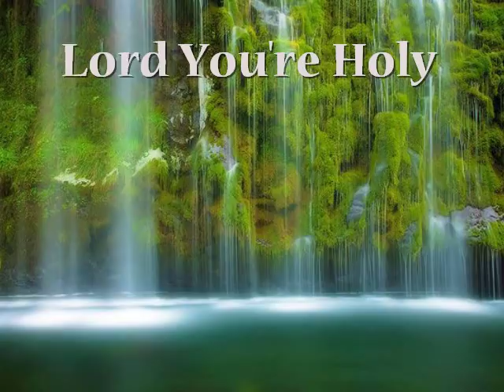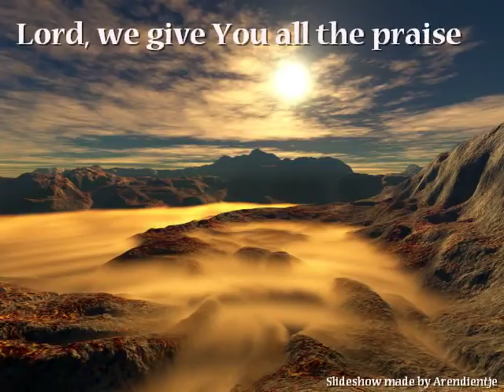♥ Lord You're Holy ♥ Worship (Karen Wheaton)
Lord You're Holy
Chorus:
Lord You're holy, Lord You're holy and we lift You up and magnify Your Name (twice)

Verse 1:
I look around and I see, all the works Your hands have made, the awesomeness of You, and how Your love will never fade, mere words cannot express what I feel inside, I can't describe Your glory divine, but as a token of my love, this is what I'll do, I lift my hands and cry, Lord

Verse 2:
There's not enough words that I can say, to tell You how much, I appreciate, all the wonderful things, You've given me, Your love and kindness, Your tender mercies,

Choir: It's my desire, to praise You
Lead: I want to praise You Lord
Choir: And to tell You how much, I love You

Lead: Cause You're worthy of all, all the glory

Choir: You're worthy of all, the praise

Lead:
And You're worthy of all the praise, I don't know why You would love me, why You would show me, so much mercy, why You would suffer, and die for me, way back, way back, on Calvary, but I

Choir: But I, I thank You
Lead: I thank You, somebody help me thank Him
Choir: I thank You
Lead: Jesus, I thank You Lord
Lead: My heart cries thank You, and I give You all... the praise...

Choir & Lead:
Wonderful, Glorious, Holy and Righteous, Victorious, Conqueror, Triumphant and Mighty, Healer, Deliver, Shield and Defense, Strong Tower and My Best Friend, Omnipotent, Omnipresent, Soon Coming King, Alpha, Omega, Lord of Everything

Choir: Holy, Holy, Holy is Your Name
Sopranos: Wonderful, Glorious, Holy and Righteous

Altos: Victorious, Conqueror, Triumphant and Mighty

Tenors: Healer, Deliver, Shield and Defense

All: Strong Tower and My Best Friend, Omnipotent, Omnipresent, Soon Coming King, Alpha, Omega, Lord of Everything

Choir:
Holy, Holy, Holy is Your Name...

Choir: Holy
Lead: My God is Holy
Choir: Holy
Lead: The Angels cry Holy
Choir: Holy is Your Name... Holy
Lead: My heart cries Holy
Choir: Holy
Lead: So Holy, Holy, Holy is Your Name...
Choir: Holy is Your Name...

Its all about YOU LORD JESUS

Amen!

Video copyright Youtube User ID Arendientje (Ineke Beumer)